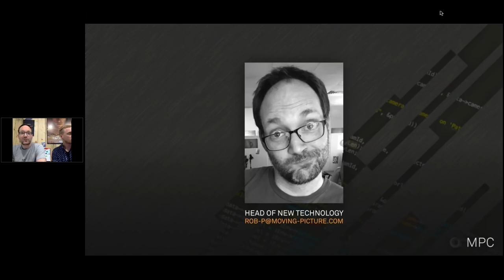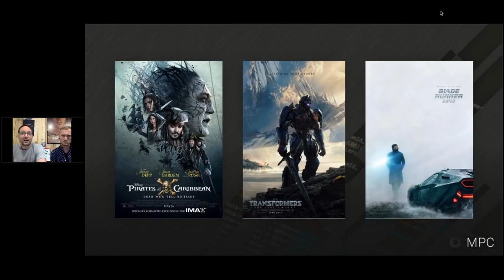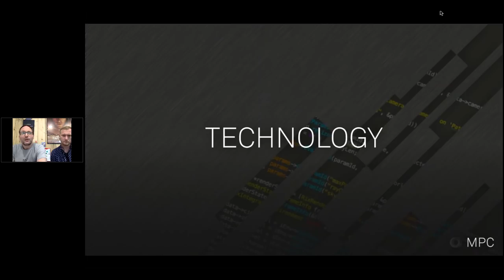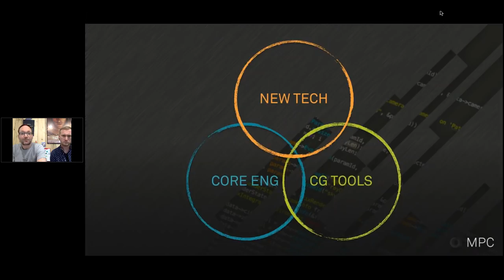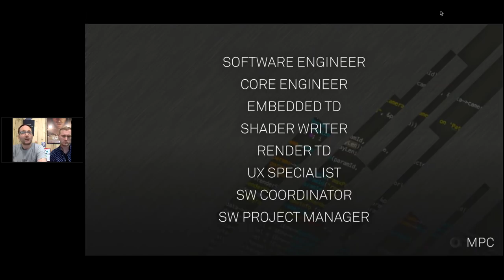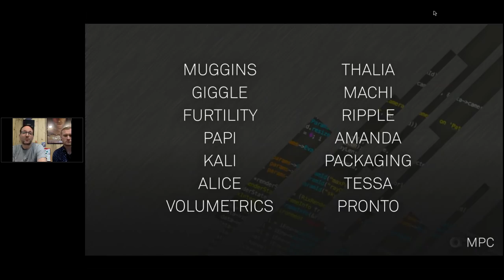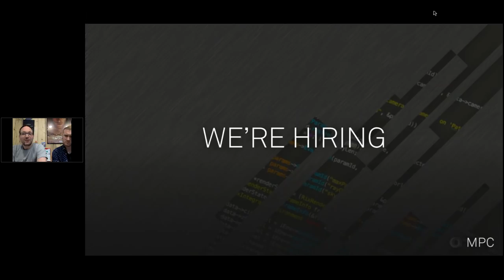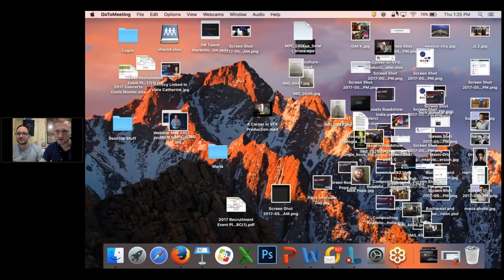MPC Talent Webinar - Tech Roles in Film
Enjoy a rerun of our Tech Webinar, hosted by MPC Head of New Technology Rob Pieke on 1st June 2017.

Get the inside track on the software we use at MPC along with the skills needed to land a job supporting our team of talented VFX artists.

We're currently working on an amazing slate of shows including The Lion King, Dumbo and The Predator